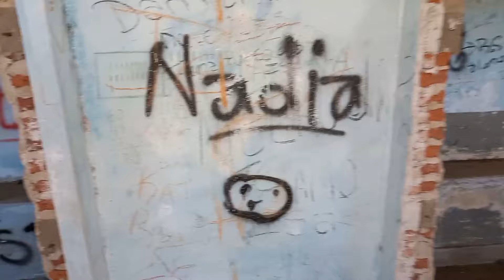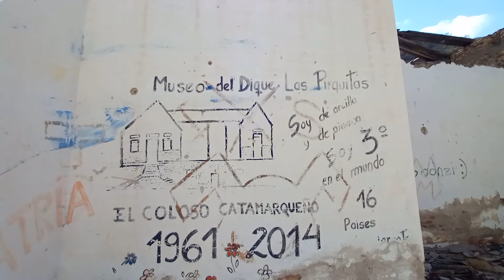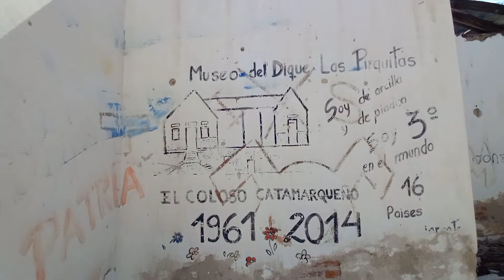INCREIBLE MANSIÓN ABANDONADA /Exploración Urbana/URBEX ARGENTINA/CATAMARCA 2021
El abandono y saqueo de lo que décadas atrás fue el símbolo del poder político catamarqueño, la residencia de los gobernadores en la villa Las Pirquitas, está siendo investigado por la Justicia Provincial, para determinar quiénes son los responsables del estado del inmueble.

La investigación comenzó a partir de una denuncia radicada por el ex gobernador Hugo Mott y quedó a cargo del fiscal de instrucción Héctor Rodolfo Maidana. Como primeras medidas, el fiscal dispuso una inspección ocular al predio –ubicado en la localidad de Las Pirquitas, Fray Mamerto Esquiú- donde ratificó el estado de abandono del inmueble; y elevó además un pedido al Ejecutivo Provincial para que informe si el predio sigue siendo patrimonio provincial o si fue transferido al municipio de Fray Mamerto Esquiú, como surge de algunas versiones.

Inaugurada en 1974 durante la gestión de Mott, a partir de terrenos cedidos por la Dirección de Agua y Energía, la residencia oficial fue habitada por los sucesivos gobernadores, incluido Ramón Saadi y el interventor enviado por la Nación, Luis Prol después de que asesinaran a María Soledad.

Desde que asumió el FCS en el Gobierno, con Arnoldo Aníbal Castillo, la casa dejó de ser residencia oficial y entró en su etapa de abandono y destrucción. Es que los sucesivos gobernadores radicales prefirieron despegarse de lo que había sido un símbolo del sadismo y eligieron otro lugar para instalarse como gobernadores.

“Yo no acuso a nadie, pero pedí que se determine quiénes son los responsables y que se los investigue por falta de deberes de funcionarios públicos y malversación de caudales públicos, porque la residencia es un patrimonio provincial, de todos los catamarqueños”, dijo a El Ancasti Hugo Mott.

Eso es lo que está haciendo ahora Justicia, al intentar determinar qué estamento del Estado –provincia o municipio- debería haber velado por ese patrimonio del que hoy queda muy poco.

Desidia

“Hoy es tierra de nadie, primero se llevaron todos los muebles, los aire acondicionados; pero ya no tiene puertas, baños, ni cañerías, la saquearon completamente”, señaló Mott.

El Ancasti recorrió el lugar y registró la desidia. Los yuyos y pastos altos no consiguen ocultar las pintadas que adornan las paredes ni los mosaicos que fueron arrancados de cuajo. Las escaleras no tienen más su revestimiento, los baños son habitaciones peladas y los techos no podrían resistir un temporal más.

Mott comentó que existiría un decreto por el que se desafectó el inmueble como residencia oficial, pero esto no justificaría el abandono ni que no haya sido destinado para otros usos el edificio.

Durante un tiempo se barajó la posibilidad de habilitar la residencia para un hospital geriátrico o como hostería turística, pero ningún proyecto prosperó y poco a poco, la residencia fue perdiendo todo su esplendor.

Sin embargo, los vestigios de épocas más prósperas muestran más de cinco dormitorios, salones de reuniones y para recibir anfitriones, comedores, dependencias destinadas al personal de servicio y a los custodios de la gobernación, quincho, pileta y una cancha de tenis, todo enmarcado en un escenario verde de montañas y embalse.

Al margen de esta investigación judicial, iniciada a partir de la denuncia de Mott, y que intentará encontrar a responsables del abandono de este patrimonio provincial, lo llamativo es que ninguno de los gobiernos del FCS se preocupó por el predio ni dispuso algún uso para semejante edificación.